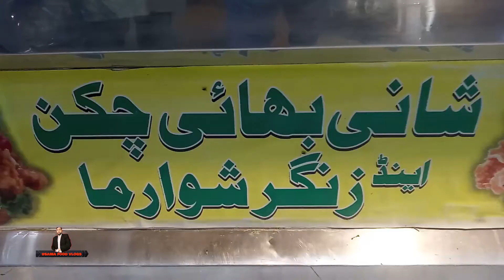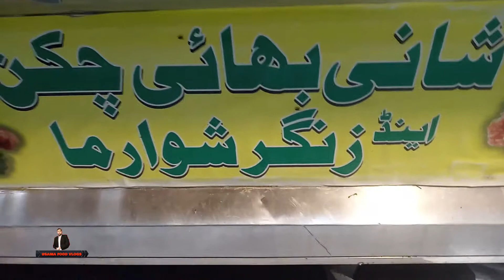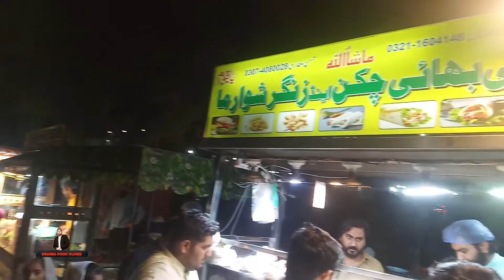Under 120 | Shani Bai chicken and zinger shawarma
Wellocme to Usama Vlogs
If you have interested Vlogs